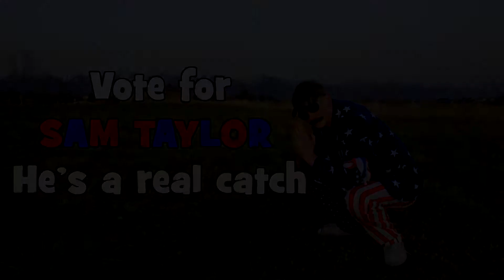Sam's 2020 campaign video